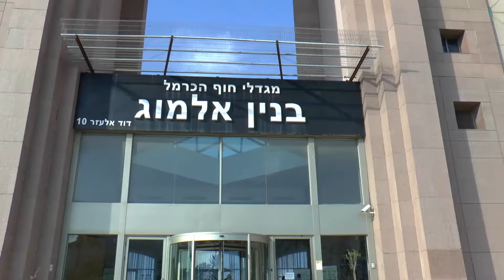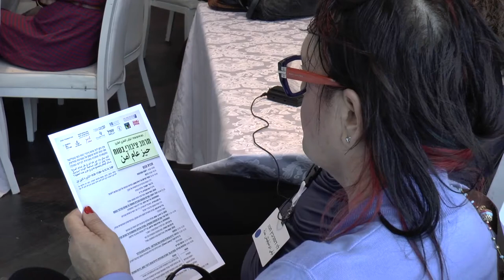מרחב ציבורי בטוח - דברי פתיחה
איך ניתן ליצר מרחב ציבורי בטוח בזמן קונפליקט? ומה יכולה להיות תרומתן של המנהיגות הפוליטית, התקשורת והחברה האזרחית לקידום המהלך?
נאומי פתיחה של עו"ד טליה ששון, הנשיאה הנכנסת של הקרן החדשה לישראל, פתחי מרשוד, מנהל סניף חיפה והצפון של שתי"ל, רונית הד, מנכ"לית שתי"ל, עו"ד נידאל עותמן, מהמטה למאבק בגזענות, ח"כ ד"ר עפו אגבאריה, חד"ש ומר מאזן גנאיים, ראש עיריית סח'ניין, יו"ר ועד ראשי הרשויות הערביות ויו"ר ועדת המעקב של ערביי ישראל.